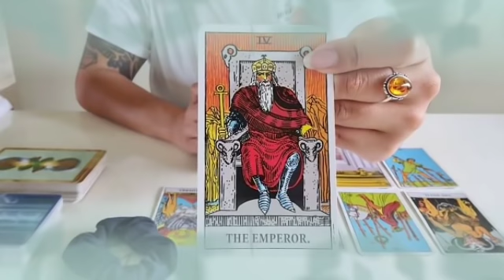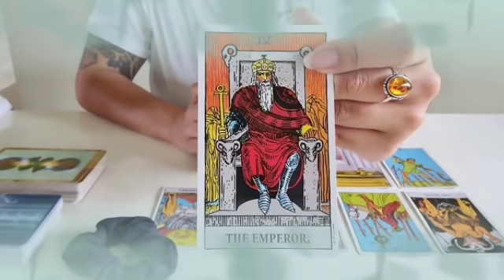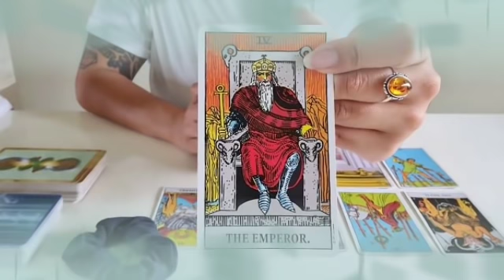برج العقرب لأسبوع الرابع أكتوبر 2021 // خبر حلو جدا💃لا تشمت في عدوك الساحر🤔فضيحة له على ملئ😲